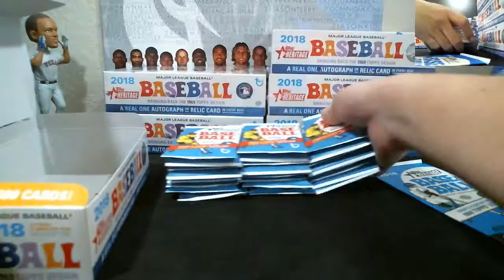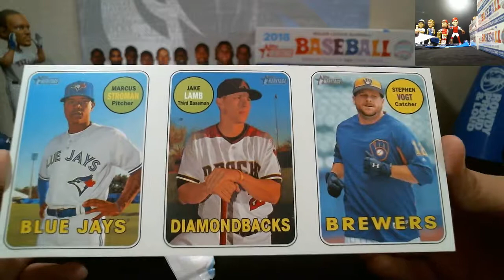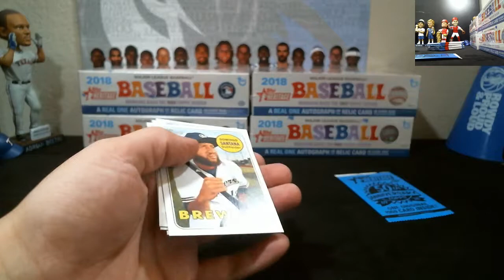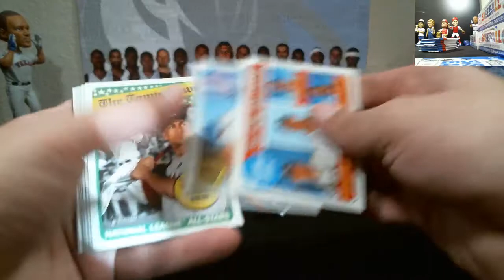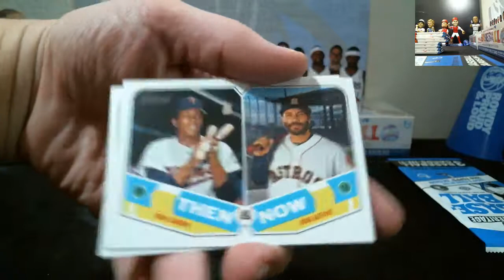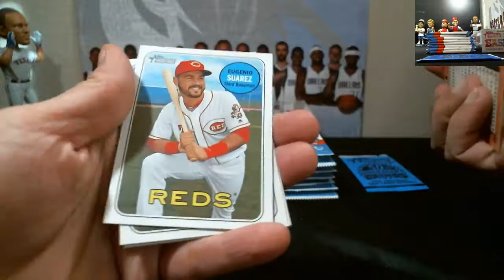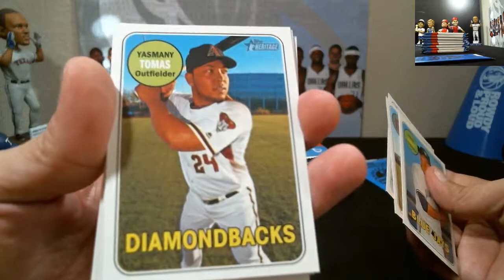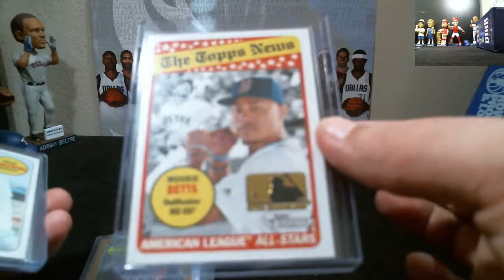CJP Card Breaks Live Stream